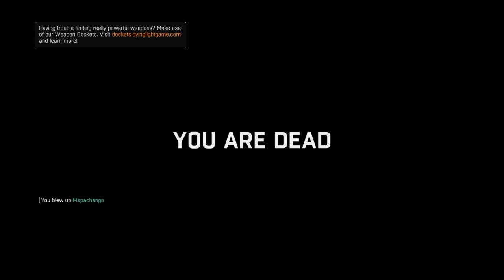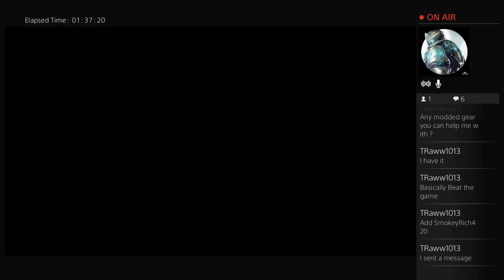Hero armor part one